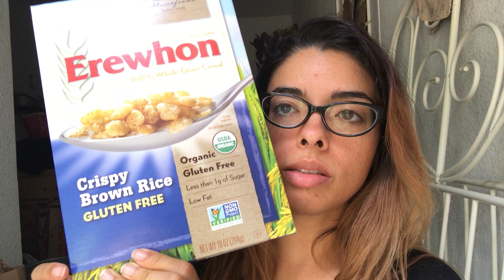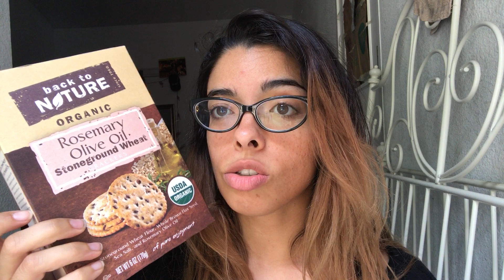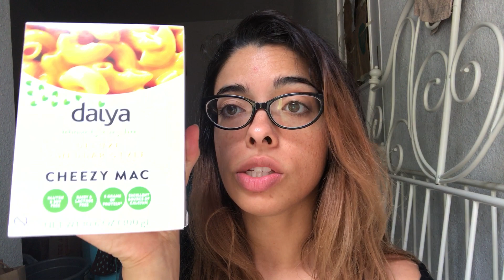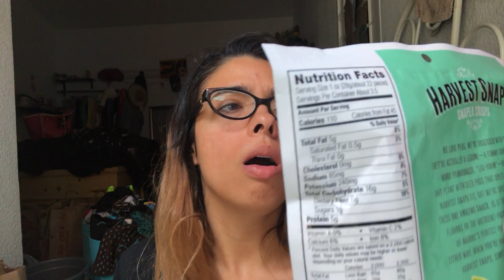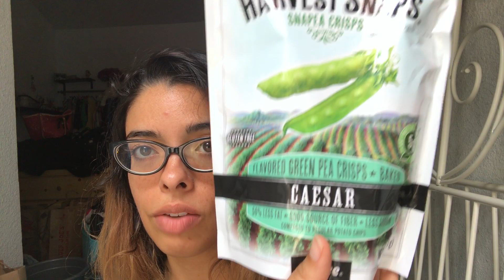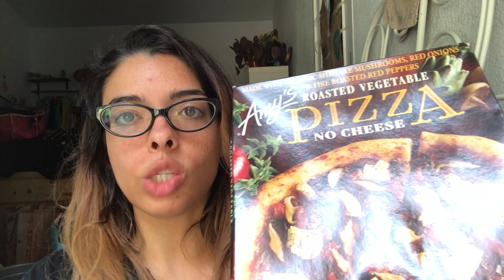An Anecdote From My Eating Disordered Past ~sprouts haul~